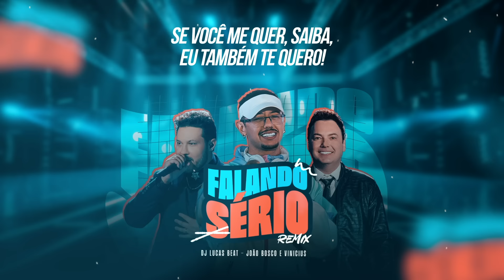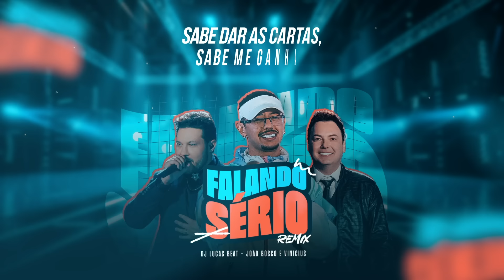FALANDO SÉRIO (REMIX) - DJ LUCAS BEAT e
➡️Você já conhece o meu canal novo?
⏩Se inscreve ai:  / luquinhasbeat

📞Contato para Shows:
Gestão: Monteiro Music ®

Falando Sério

Você não tem limite, você não tem hora
Liga pra brincar com o meu sentimento
Faz proposta que sempre me apavora
Sabe o que é amar e tá perdendo tempo

Você me provoca, eu entro no seu jogo
Sabe dar as cartas, sabe me ganhar
Me coloca sempre em prova de fogo
É tudo que eu preciso pra me entregar

Pare de uma vez com essa brincadeira
Chega de bobeira, eu tô falando sério
Preciso desse amor, te amar a noite inteira
Se você me quer, saiba, eu também te quero!

Você me provoca e eu entro no seu jogo